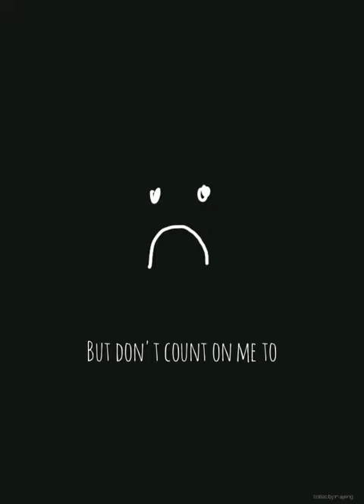Post Malone - Stay (short covered by mayeng with lyrics)